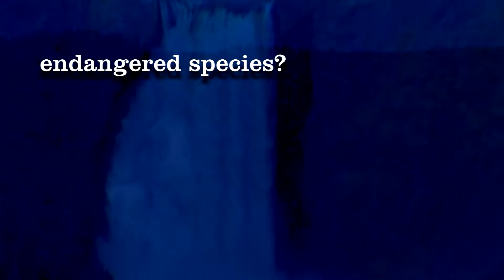Using the Gears uploader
This file was over 126MB in size, so not sufficient to test any file size limits there may be with the Gears uploader.